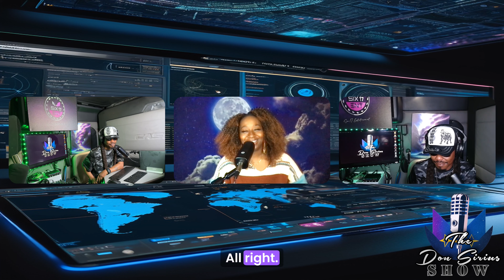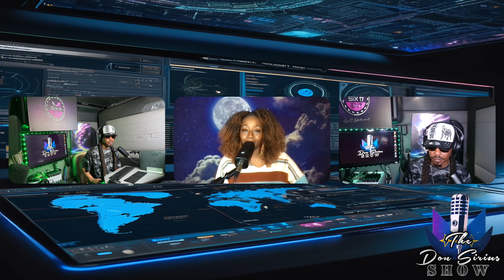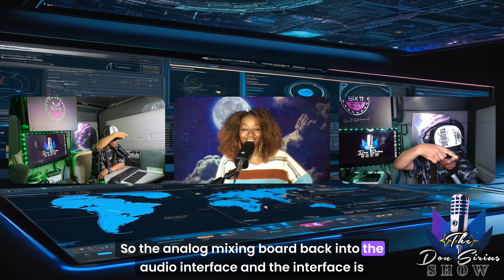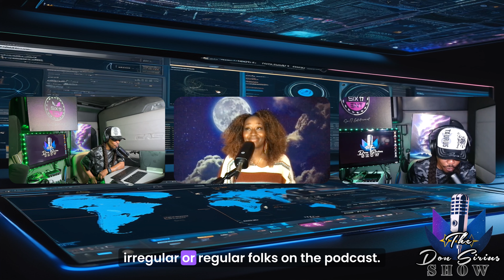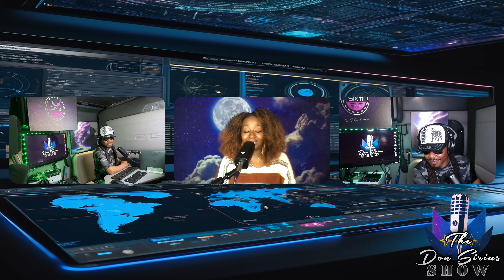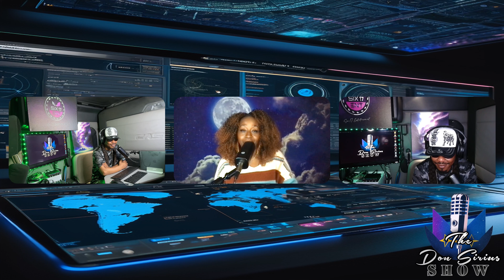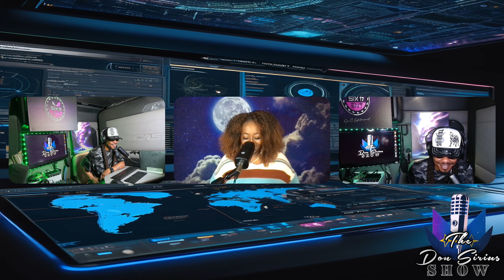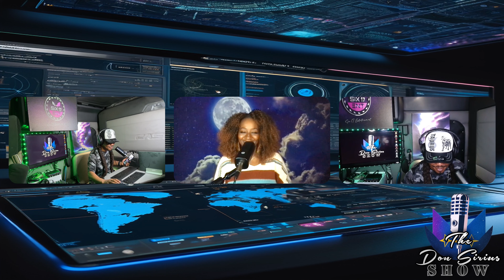The Don Sirius Show: Enlightening Conversations, Trucking Tales, & Journeys with Excellent C (Ep.1)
Welcome to the debut episode of The Don Sirius Show (full ep. 1): Enlightening Conversations, Trucking Tales, and Artistic Journeys with Excellent C. Join Don Sirius and his co-host Excellent C as they take you on an engaging ride through the world of trucking, humor, and art. In this 40-minute episode, you'll experience a tapestry of enlightening conversations that delve into the lives of two dynamic personalities navigating the open road and the creative world.

From the challenges and triumphs of trucking to the humorous anecdotes and deep artistic discussions, Don Sirius and Excellent C bring you a unique blend of life stories and insights. They share their journey of humor, art, and asphalt, offering a fresh perspective on the trucking lifestyle and the creative endeavors that fuel their passions.

Get ready to be inspired by their road tales, laugh at their witty banter, and gain a new appreciation for the intersection of trucking and art. Whether you're a trucking enthusiast, an art lover, or someone who enjoys captivating conversations, this episode has something for everyone.

bc1qtf7h6lgh5mr8722ru3azjm27hjn0876fhhw7vl (Bitcoin Address)
0x23C715b936E71B66E809103B5A26A05B2A193a09
(Ethereum Address)